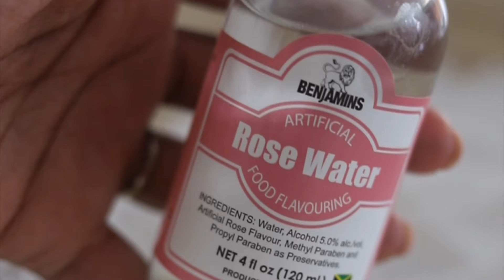ICING RECIPE FOR JAMAICAN BLACK CAKE | royal icing with almond paste | The Seasoned Skillet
Learn how to whip up a quick, easy and delicious royal icing for Jamaican black cake! Whether you want to decorate a Christmas cake or serve it as a traditional Jamaican wedding cake, this sweet, tangy frosting will elevate your rum cake recipe.

For all my other recipes, click this , to head to my food blog also known as my online kitchen.

Amazon Storefront